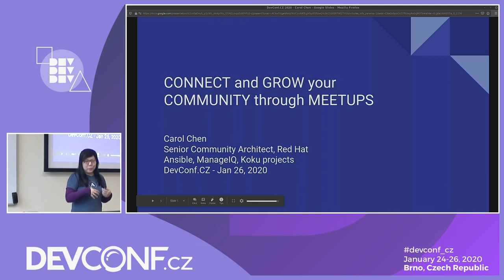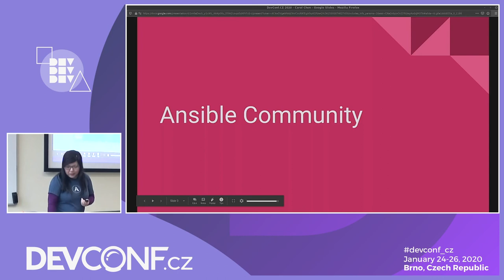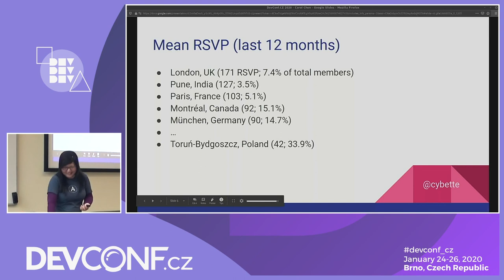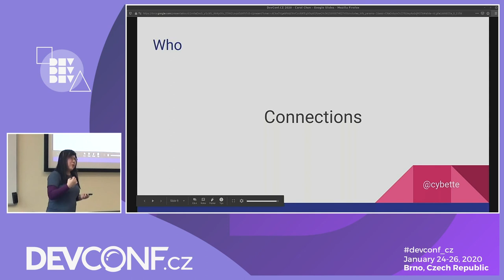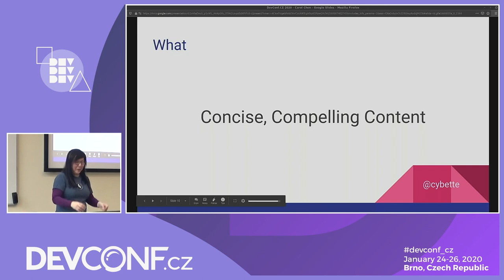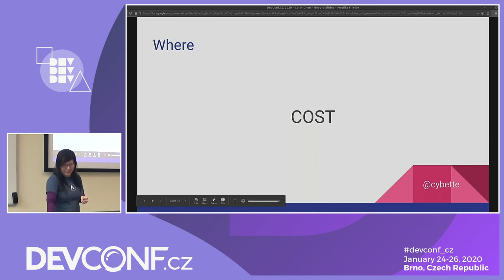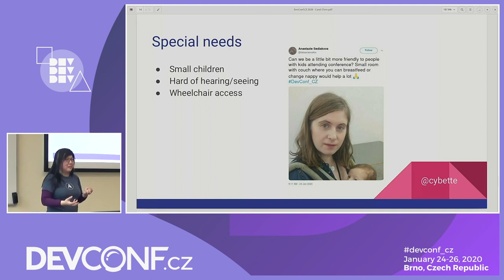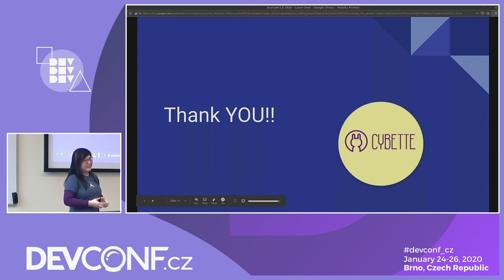Connect and grow your community through meetups - DevConf.CZ 2020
Speakers: Carol Chen

Open source communities collaborate in a multitude of ways - chatting on irc, submitting issues and contributing code on GitHub, discussing and sharing ideas on reddit and other social channels. Face to face gatherings add another dimension to that, where community members can learn and share their experiences. Local meetups provide a venue for people with similar interests to socialize and connect. However, organizing meetups is not trivial. How do we encourage and motivate the community to arrange meetups, and to keep the momentum? In my one year with the Ansible community, we have doubled the number of active meetups in Europe. These meetups are community driven, rather than Red Hat. Find out how we use metrics to analyze the situation and needs, and the steps we are taking to reach our goals of connecting with even more community members. Learn from our mistakes and challenges (100 RSVPs and only 20 turned up?), plus some tips to make your meetups more inclusive.